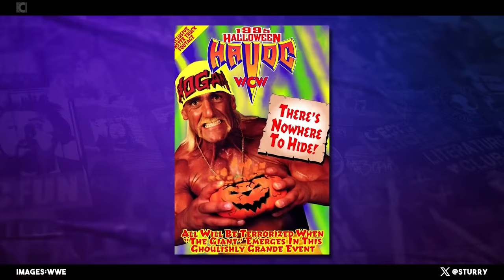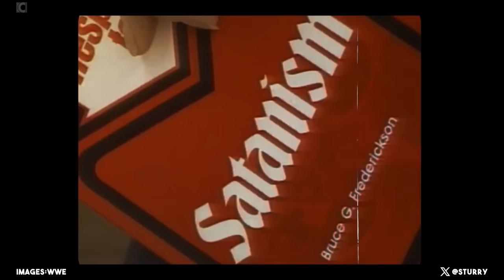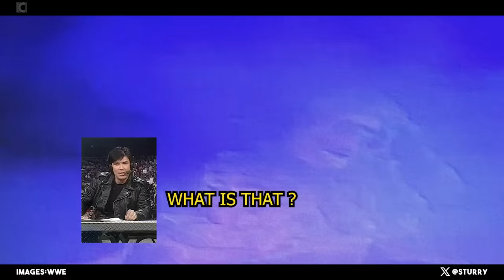[KeSSi CT PaCé] WCW Halloween Havoc 1995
🔥Partenariat Commercial HOLY🔥

7 mois avant la formation légendaire de la nWo, Hulk Hogan explore son côté sombre et fait face dans le Main Event à The Giant (Big Show) pour son son tout premier combat.

Même si tout va se passer comme prévu, c'est essentiellement ce qui a été prévu qui n'est pas passé.

Images : WWE, NJPW, AJPW, CNN